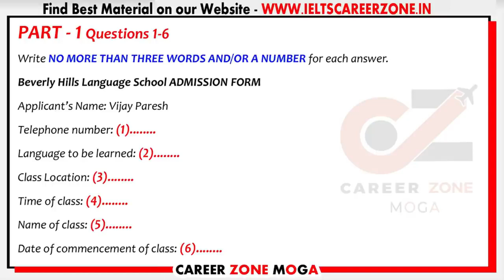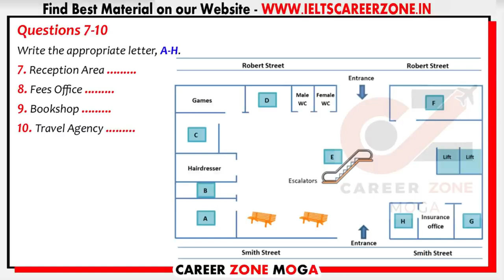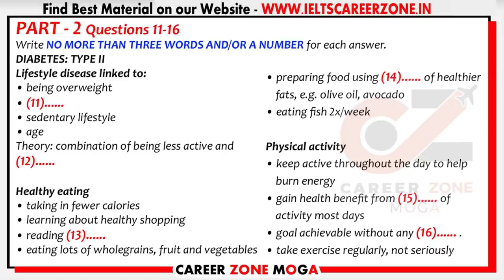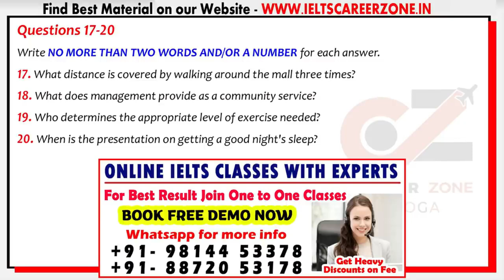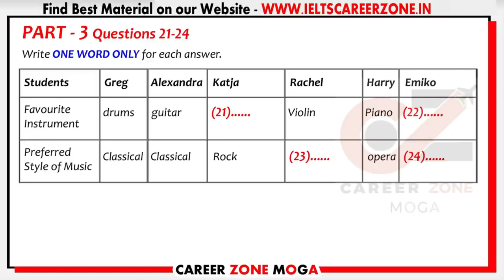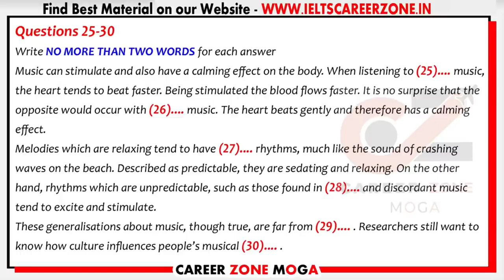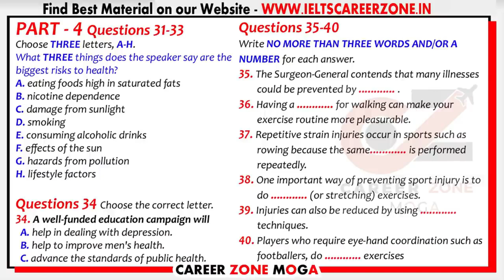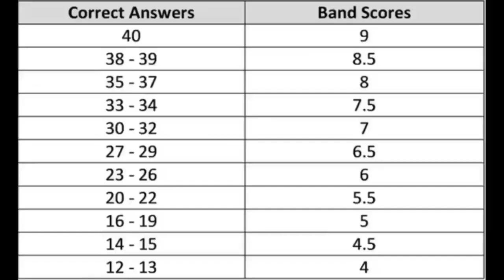IELTS Listening Practice Test 2022 with Answers | 23.10.2022